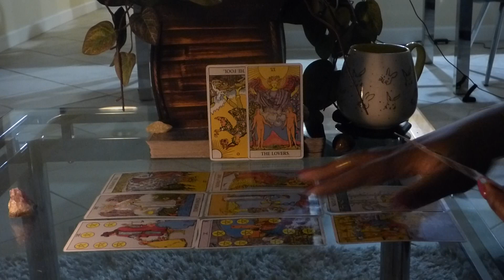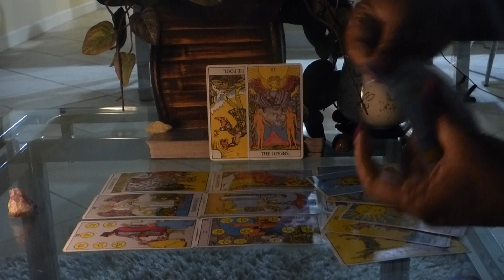LIBRA HOW DO THEY FEEL? THEY KNOW YOU ARE THEIR TWIN FLAME! FIRST HALF OF JULY 2018 PART 2